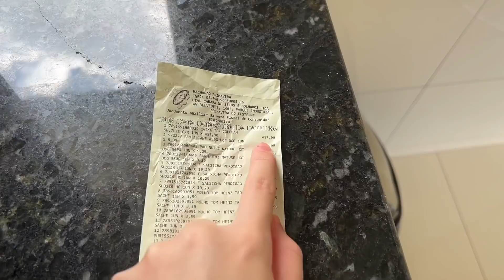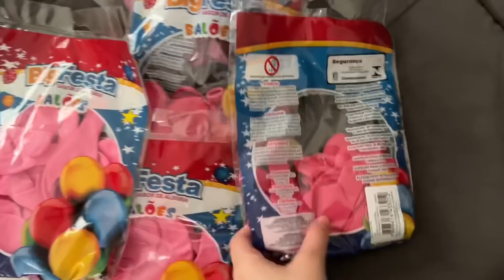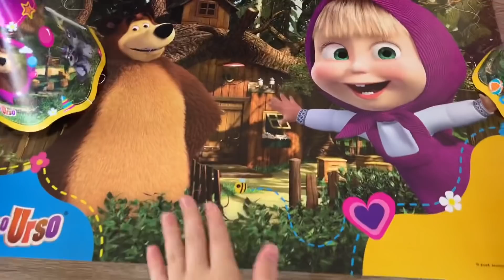O ANIVERSÁRIO QUE FIZEMOS PARA A MINHA IRMÃ!! 😍 ELA FICOU MUITO FELIZ + GRAVEI A FESTA PRA VOCÊS